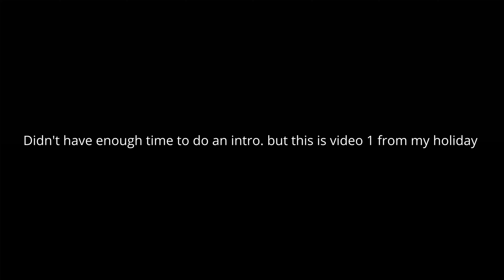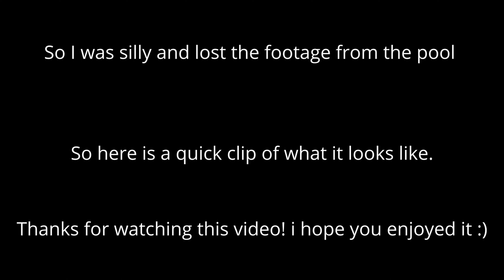Hotel Resort Tour @CaribeRoyaleOrlando | Ep1 of Holiday series to USA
In todays video its my first video of 2024 so lets hopefully make it a good one. Yes this is episode one of the USA trip series and yes this was filmed in october. We were in orlando here and then we may or may not be going to New York ;)
You'll just have to wait!